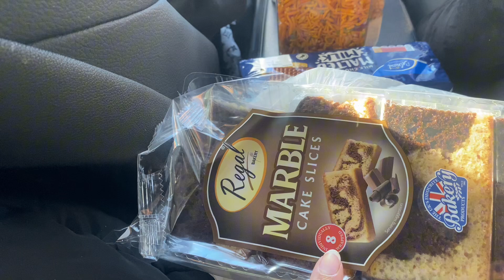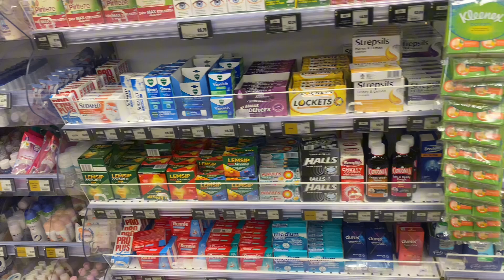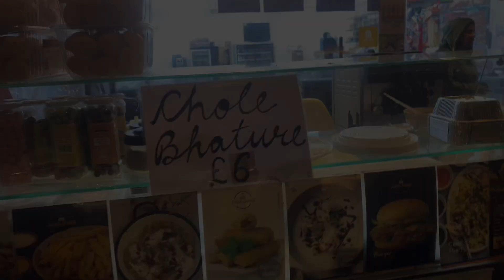Surprise Visit To London…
Our road trip to London